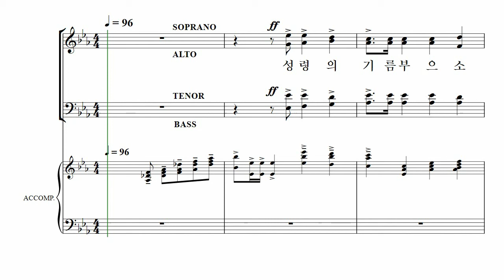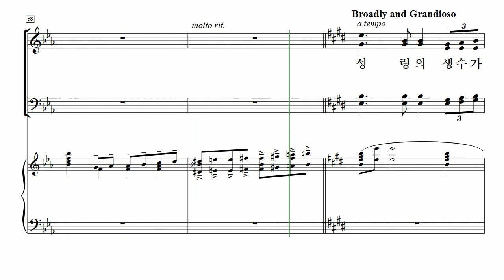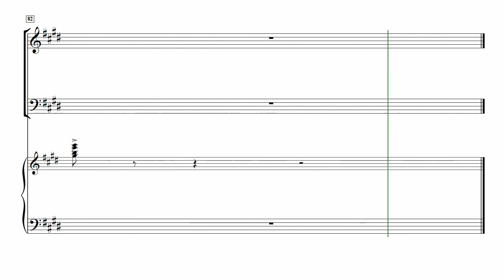[중앙아트] ‘중앙성가 45집’ 24. 성령의 생수 흐르네 - 알토 MIDI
24. 성령의 생수 흐르네 – 조성원